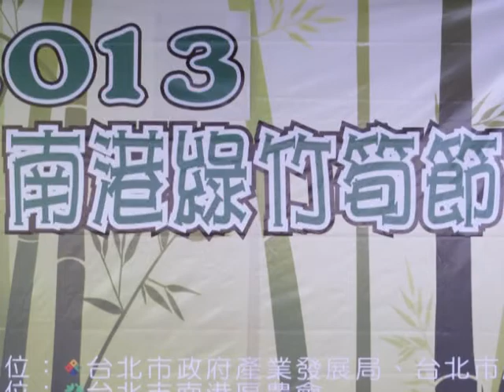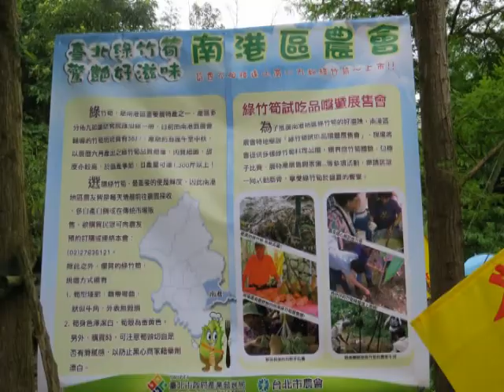2013 06 16 南港綠竹筍節